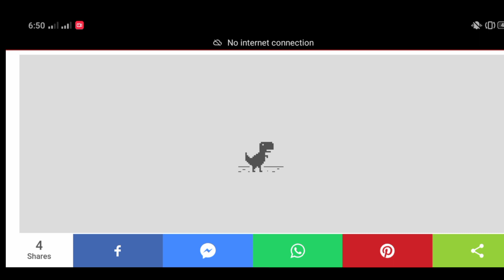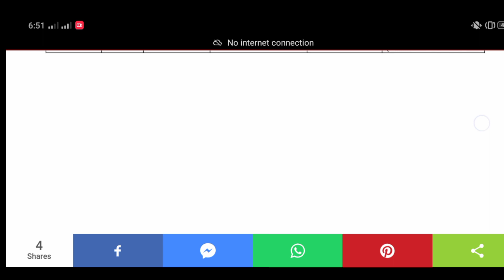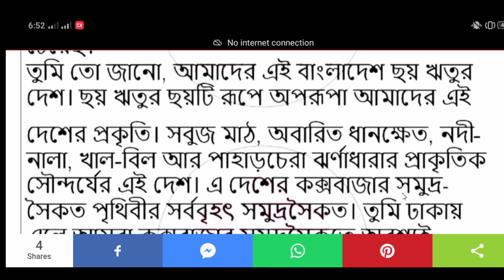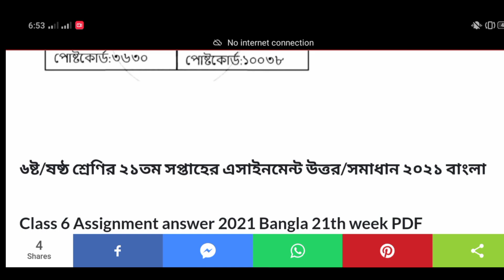Class 6 Assignment Answer 2021 | ৬ষ্ঠ শ্রেণির বাংলা এসাইনমেন্ট ২০২১ | Assignment Class 6 21th Week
Class 6 Bangla Assignment 21th Week |৬ষ্ঠ শ্রেণির বাংলা এসাইনমেন্ট ২০২১| Assignment Class 6 21th Week

Class 6 Assignment Answer 2021 || Class 6 Assignment 21th week Answer 2021 || ৬ষ্ঠ শ্রেণির এসাইনমেন্ট উত্তর ২১তম সপ্তাহ ২০২১

Class 6 English Assignment 20th Week | ৬ষ্ঠ শ্রেণির ইংরেজি এসাইনমেন্ট | Assignment Class 6 20th Week

assignment 2021
৬ষ্ঠ শ্রেণির এসাইনমেন্ট
৬ষ্ঠ শ্রেণির এসাইনমেন্ট ২১তম সপ্তাহ
৬ষ্ঠ শ্রেণির বাংলা এসাইনমেন্ট
৬ষ্ঠ শ্রেণির বাংলা এসাইনমেন্ট ২১তম সপ্তাহ
৬ষ্ঠ শ্রেণির ইসলাম এসাইনমেন্ট
৬ষ্ঠ শ্রেণির হিন্দু এসাইনমেন্ট
assignment class 6 week 21th
এসাইনমেন্ট
এসাইনমেন্ট ২০২১
৬ষ্ঠ শ্রেনির এসাইনমেন্ট
৬ষ্ঠ শ্রেনির এসাইনমেন্ট ২০২১
৬ষ্ঠ শ্রেনি
৬ষ্ঠ শ্রেনির এসাইনমেন্ট ২১তম সপ্তাহ
৬ষ্ঠ শ্রেনির এসাইনমেন্ট উত্তর
assignment solution for class 6
new assignment
assignment 2021
৬ষ্ঠ শ্রেনির ইংলিশ এসাইনমেন্ট উত্তর
৬ষ্ঠ শ্রেনির বাংলাদেশ ও বিশ্বপরিচয় এসাইনমেন্ট উত্তর
class 6 assignment islam
class 6 assignment hindu